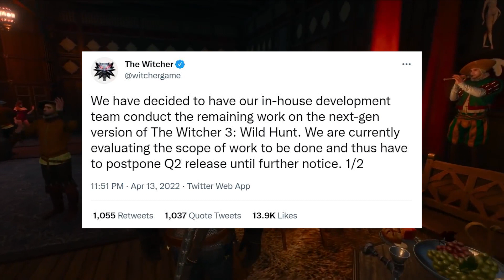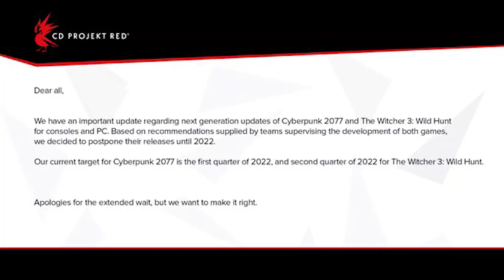The Witcher 3 WHAT NEW Coming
Source Credit:  All Images and Videos Clips were Taken From Google, google search, and google store.